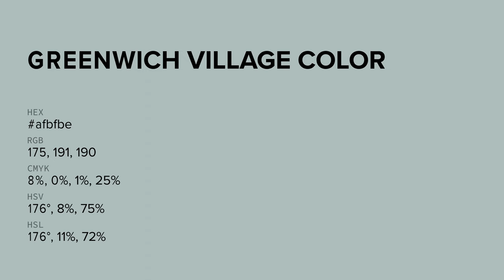Greenwich Village color afbfbe hex color - Green color - Warm color afbfbe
What color is Greenwich Village ? afbfbe hex color - Green color - Warm color afbfbe

Hex afbfbe Color Code is also known as Greenwich Village color.

Hex afbfbe Color code in RGB color code model is created after adding 68.63% red color, 74.90% green color and 74.51% blue color.
Hex afbfbe Color code in CMYK color (process color) code model is generated after subtraction of 8% cyan, 0% magenta, 0% yellow and 25% black.